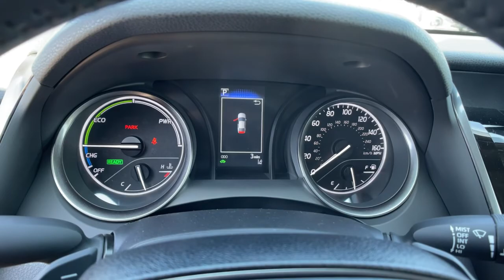2021 Toyota Camry_Hybrid at Puente Hills Toyota. Servicing Claremont, West Covina, Diamondbar, Rowla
Midnight Black New 2021 Toyota Camry_Hybrid available in City of Industry, California at Puente Hills Toyota. Servicing the Claremont, West Covina, Diamondbar, Rowland Heights, Hacienda Heights, La Puente, CA area.

2021 Toyota Camry Hybrid SEbr2.5L I4 DOHC 16Vbr44/47 City/Highway MPGbr2.5L I4 DOHC 16V. . Welcome to the House of YES! We have a HUGE selection were family owned and operated were known as the peace-of-mind dealership and we make it FUN to buy a car. One visit and you will be a customer for life!
2-stage unlocking doors,4-Wheel Disc Brakes,6 Speakers,ABS (4-wheel),ABS brakes,AM/FM radio: SiriusXM,Adaptive cruise control,Adaptive stop and go cruise control (semi-automatic),Air Conditioning,Air filtration,Airbag deactivation (occupant sensing passenger),All-Weather Floor Liners & Cargo Tray (TMS),Alloy wheels,Antenna type (diversity),Antenna type (mast),Anti-theft system (alarm),Anti-theft system (engine immobilizer),Armrests (rear center with cupholders),Armrests (rear folding),Assist handle (front),Assist handle (rear),Auto High-beam Headlights,Auto start/stop,Automatic emergency braking (front pedestrian),Automatic emergency braking (front),Automatic temperature control,Autonomous lane guidance (lane centering),Auxiliary audio input (Bluetooth),Auxiliary audio input (USB),Auxiliary audio input (iPod/iPhone),Auxiliary audio input (jack),Axle ratio (3.29),Battery saver,Body side reinforcements (side impact door beams),Brake assist,Braking assist,Bumpers: body-color,Camera system (rearview),Cargo area light,Center console (front console with armrest and storage),Check rear seat reminder,Child safety door locks,Child seat anchors (LATCH system),Clock,Connected in-car apps (Amazon Alexa),Crumple zones (front),Crumple zones (rear),Cupholders (front),Cupholders (rear),Daytime running lights (LED),Delay-off headlights,Digital odometer,Door Edge Guards (TMS),Door handle color (body-color),Drive mode selector,Driver assistance app (roadside assistance),Driver door bin,Driver information system,Driver seat power adjustments (8),Driver seat power adjustments (height),Driver seat power adjustments (lumbar),Driver seat power adjustments (reclining),Driver vanity mirror,Dual front impact airbags,Dual front side impact airbags,Electric Motor HP (118),Electric Motor Power Output (Kilowatts) (88),Electric Motor Torque (149),Electric motor battery type (lithium ion),Electronic Stability Control,Electronic brakeforce distribution,Electronic messaging assistance (voice operated),Electronic messaging assistance (with read function),Electronic parking brake (auto off),Emergency communication system: Safety Connect with 1-year trial,Emergency interior trunk release,Emergency locking retractors (front),Emergency locking retractors (rear),Energy absorbing steering column,Exhaust (dual tip),Exhaust tip color (chrome),Exterior Parking Camera Rear,Exterior entry lights (approach lamps),External temperature display,Fabric Seat Trim w/Sport SofTex,Floor material (carpet),Four wheel independent suspension,Front Bucket Seats,Front Center Armrest,Front air conditioning (automatic climate control),Front air conditioning zones (dual),Front airbags (dual),Front anti-roll bar,Front beverage holders,Front brake diameter (12.0),Front brake type (ventilated disc),Front bumper color (body-color),Front dual zone A/C,Front headrests (2),Front headrests (adjustable),Front reading lights,Front seat type (bucket),Front seatbelts (3-point),Front shock type (gas),Front spring type (coil),Front stabilizer bar (diameter 25 mm),Front struts (MacPherson),Front suspension classification (independent),Front suspension type (lower control arms),Front wipers (variable intermittent),Fuel economy display (MPG),Fuel economy display (range),Fully automatic headlights,Gauge (tachometer),Grille color (black),Headlight bezel color (black),Headlights (LED),Headlights (auto delay off),Headlights (auto high beam dimmer),Headlights (auto on/off),Headlights (wiper activated),Hide Away Cargo Net (TMS),Hill holder control,Humidity/dewpoint sensors,Hybrid Gas Engine HP (176),Hybrid Gas Engine HP@RPM (5700),Hybrid Gas Engine Torque (163),Hybrid gas Engine Torque@RPM (5200),Illuminated entry,Impact absorbing seats (dual front),Impact sensor (alert system),Impact sensor (battery disconnect),Impact sensor (door unlock),Impact sensor (fuel cut-off),Infotainment screen size (7 in.),Instrument cluster screen size (4.2 in.),Interior accents (chrome),Internet radio app (Slacker),Internet radio app (iHeartRadio),Knee airbag,Knee airbags (